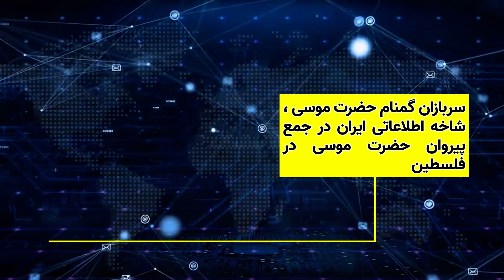سربازان گمنام حضرت موسی ، شاخه اطلاعاتی ایران در اسرائیل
ایران در کنار شاخه نظامی منطقه ای ، شاخه اطلاعاتی هم دارد. سربازان گمنام حضرت موسی بخشی از شبکه اطلاعاتی ایران در سرزمین های اشغالی که قدمت آن به بیش از ربع قرن میرسد

👇 آدرس ما در پیام رسان های مختلف . لطفا با دنبال کردن صفحات و معرفی ما ، به دیدن شدن ما کمک کرده و ما را در مسیری که انتخاب کرده ایم یاری کنید.